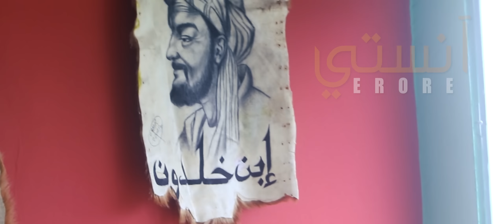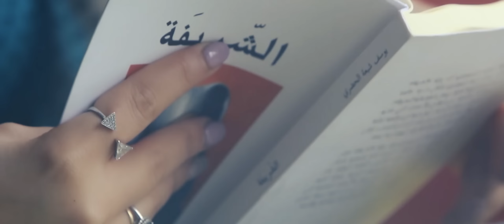ERORE - ANISSATI | \\ إرور - آنستي // 2021 [OFFICIAL CLIP]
Erore - Anissati [ CLIP OFFICIEL ]
Réalisation : Adil Mechkour & Evo media